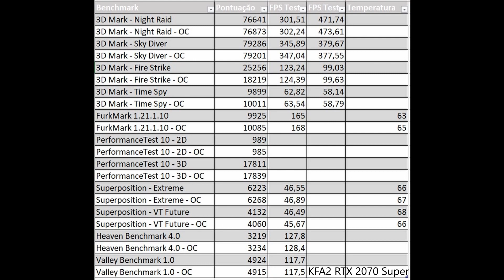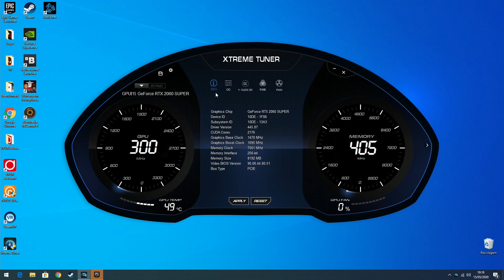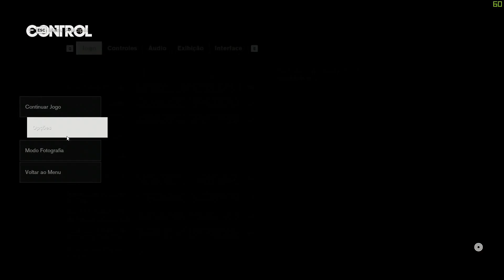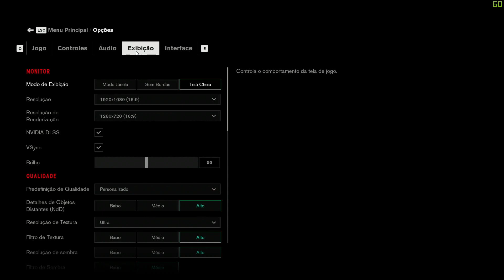KFA2 GeForce RTX 2060 Super EX | Eficiente a Dissipar Calor, Excelente a Jogar!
Cá estamos com a análise de mais uma placa gráfica.
Quem tiver um setup que possa levar uma gráfica assim grande, vai ficar bem servido.

Onde Comprar

Link simplificado para partilhar último vídeo:
(sendo possível depois seguirem-me por lá também)